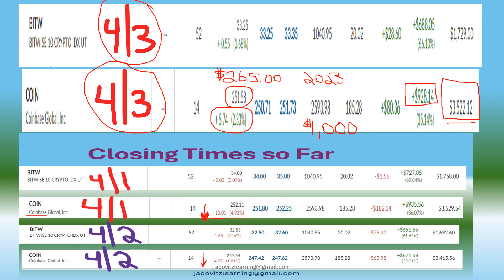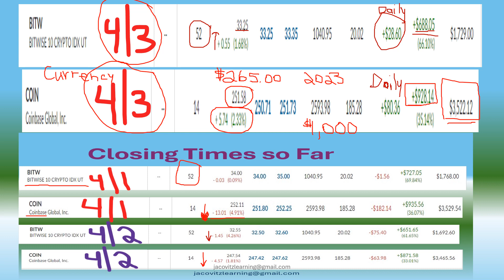Invest in Stocks_Watch the Math! What is the Change? Episode17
Invest in Stocks.  We compare two stocks to see the change, and how a small change affects the total price.